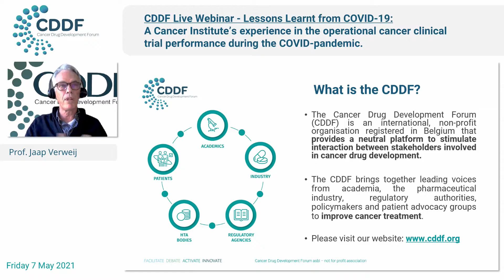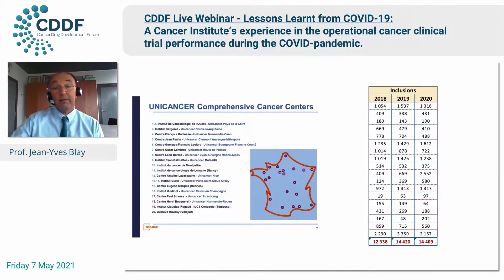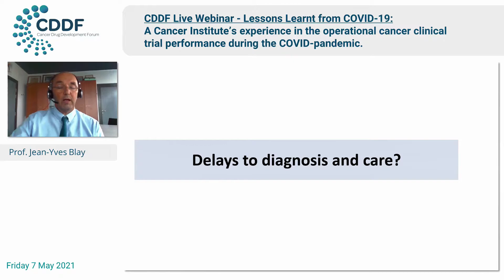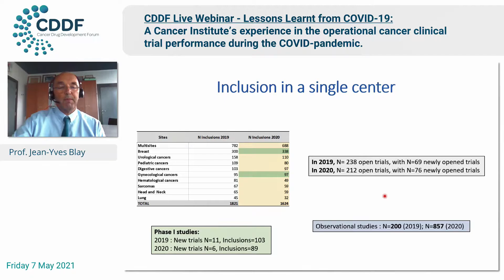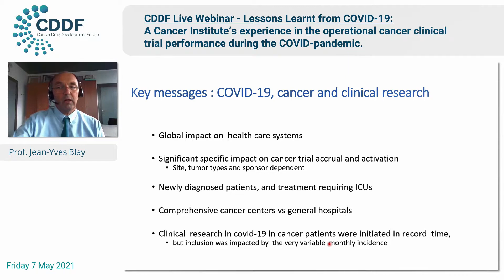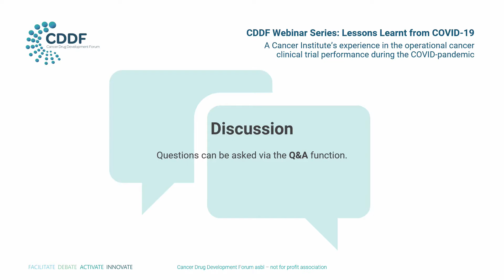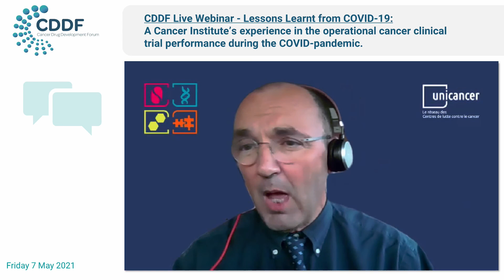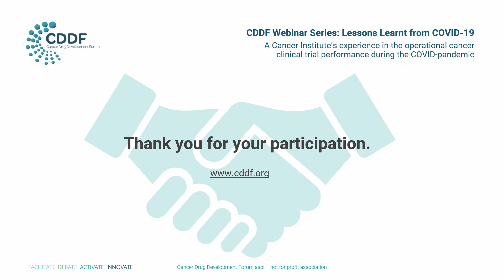CDDF Live Webinar Series – Lessons Learnt from COVID-19, part 1 (7 May 2021)